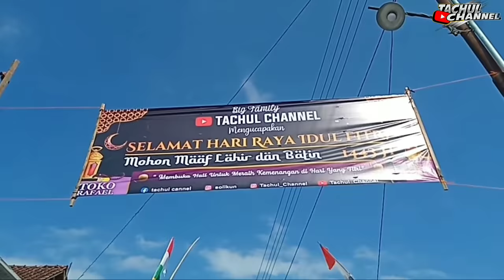NYUMET MERCON ❗ || SPESIAL HARI RAYA IDUL FITRI 2022 (TRADISI LEBARAN)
nyumet mercon tradisi lebaran ,  untuk memeriahkan hari raya idul fitri 1 syawal 1443h / 2022
mohon jangan meniru adegan berbahaya !

nantikan video terbaru selanjutnya...

*FILMPENDEK
*FILMPENDEK JAWA
 *FILMKOMEDI
*FILMKOMEDI JAWA
 *DAGELAN
*DAGELAN JAWA
*DAGELAN PROJECT

 agar kalian tidak ketinggalan video terbaru kami.

 suport trus channel kami ,agar terus tetap brkarya , & brkembang.

semoga terhibur hari-hari kalian semua.

                          TERIMAKASIH 🙏